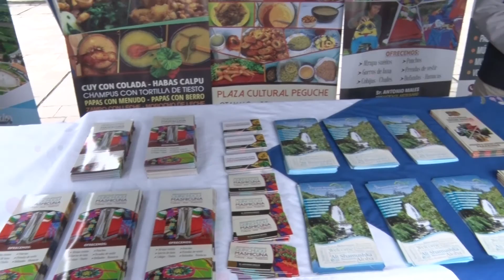PROMOCIÓN CARNAVAL IMBABURA 2017 - RUEDA DE PRENSA CONGOPE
Del 25 al 28 de febrero, la provincia en donde conjugan valles, lagos y montañas, una variedad de climas y en donde se vive la verdadera interculturalidad, espera la llegada de 200.000 visitas en todo su territorio. Hoteles, restaurantes, centros recreativos y almacenes ponen a la orden variadas promociones. En los seis cantones se programan eventos feriales, culturales, deportivos y artísticos. La seguridad está garantizada.